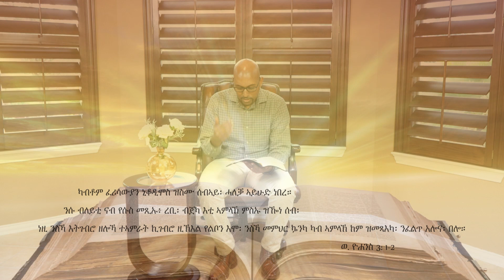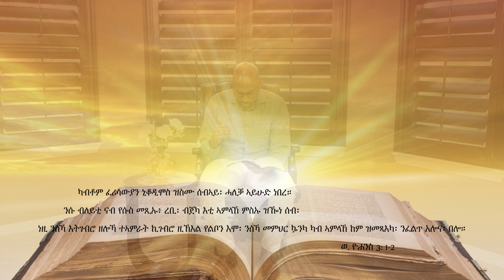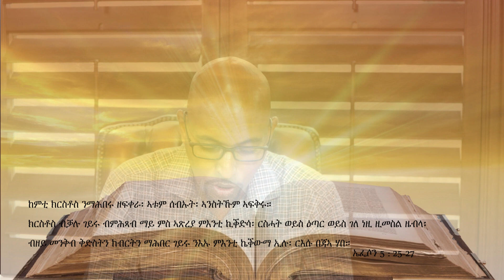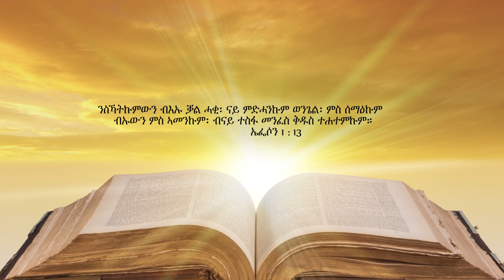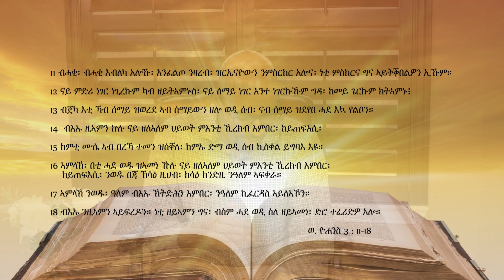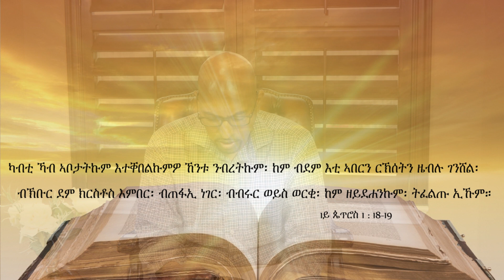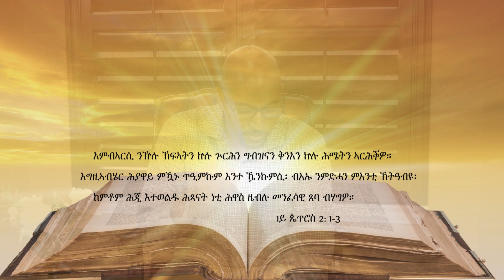MaEzer Semay TV Network: መርሃዊ ዘርኣ ሓድሽ ፍጥረት 2ይ ክፋል